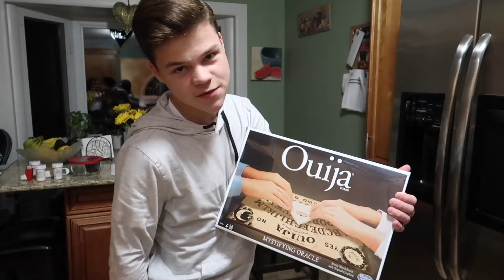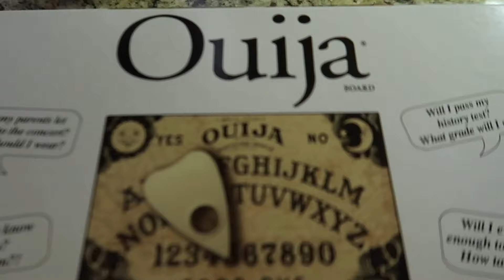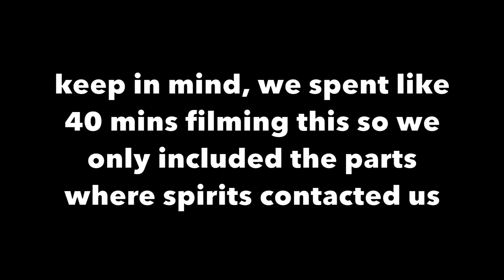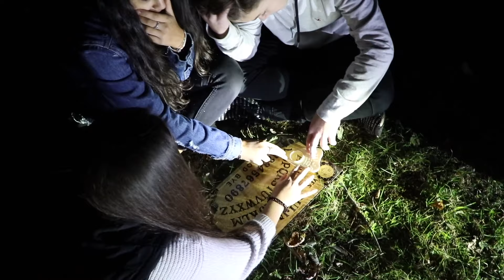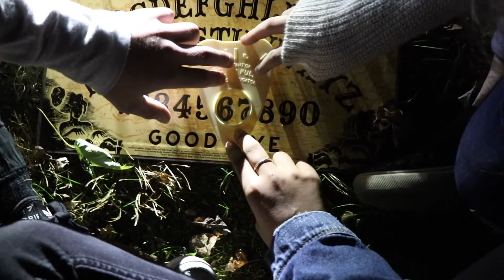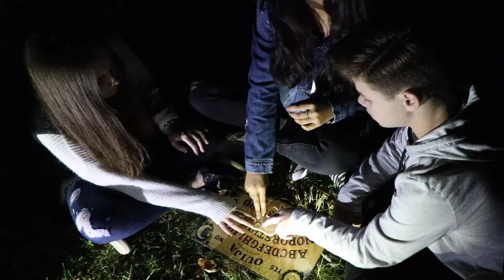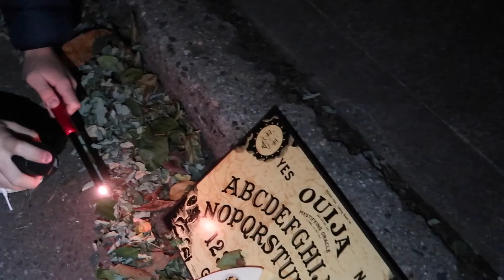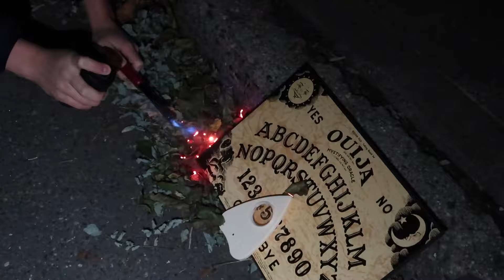OUIJA BOARD IN CEMETERY! *SCARY*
ouija board in cemetary scary *scary*  cemetery abandoned 3am family friendly paranormal kids